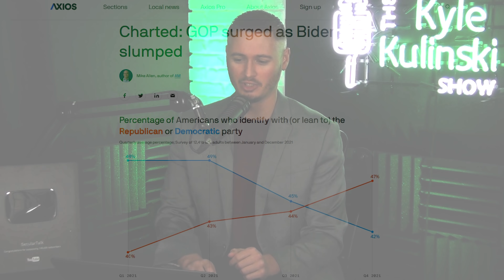GOP Registration SURGES In Biden Era | The Kyle Kulinski Show